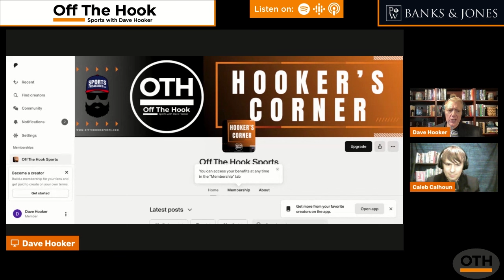Tennessee Football: Vols add 2025 Memphis-area WR Joakim Dodson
The wide receiver out of Collierville High School in Shelby County, Tenn., is the son of former Memphis Tigers playmaker Damien Dodson. However, he's only a three-star for Tennessee Football. Is this about Josh Heupel and the Volunteers keeping a connection to the region?

Relive the greatest season in Tennessee football with behind-the-scenes stories about the 1998 National Championship Team. Click below for Celebrate '98: The Untold Stories Behind the Tennessee Vols' 1998 National Championship. Available in soft and hard copy. Personalized, autographed copies available!

The Dave Hooker Show airs weekdays at 10am EST weekdays.

Please turn notifications on!

Andy Mason Elite Realty

Real estate experts with over four decades combined experience in East Tennessee. Best prices. Best service in the Knoxville area.

Apex Apparel Group
Design. Brand. Market. Your Way! Unique products to promote your business with unparalleled customer service.

Brainerd Golf Course and Brown Acres Golf Course
Golf Chattanooga’s best public courses. Tee times available!

Campbell Cunningham Taylor and Haun
Enjoy Life Better When You See Better! LOCAL vision service for Lasik, cataract surgery and regular eye examination.

50 years in East Tennessee. Integrity Matters! Don’t trust a fly-by night HVAC company to tell you that you need a new unti that could cost thousands or more.

CUSTOMER SERVICE STILL MATTERS! State Farm Agent Don Self and his team take customer service seriously. For well over forty years, they have built their business and reputation on taking care of their customers. In Collegedale and Ooltewah, as well as the greater Chattanooga area.

Imagine having the best spas - made right here in the USA - in your backyard. Well, they're here! Now open, Dynasty Pools and Spas has their brand new showroom open in Athens with the best hot tubs and spas on the market. Delivery? Yes, they can do that. Complete support, spa cover and chemicals to keep your spa bubbling at it's best. That's Dynasty Pools and Spas. Amazing discounts for first responders, military and even some blemished models that can save you a ton and no one will ever notice. Dynasty Pools and Spas! Go to dynastyspas.com or stop by there incredible new showroom in Athens. Dynasty Pools and Spas.

Harrell Group Security Solutions
Leadership. Experience. Specialization. Addressing problems through unique, mission specific mitigation techniques. Also, making your children safer one school at a time.

Hemp House
The premier hemp dispensary online with a wide variety, great selection and strict standards to ensure you only receive the best in CBD or Delta products.

Sports Treasures
Carrying Over 5-million Sports Treasures….and so much more! Follow on Facebook for the best sports memorabilia. Daily updates!

Tennessee Cider Company
The original hard cider of the Smoky Mountains. Available most anywhere in the U.S.